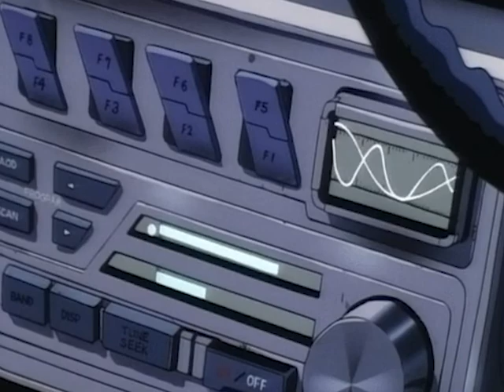been away brent faiyaz Slowed + Reverb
From the Fuck the world EP